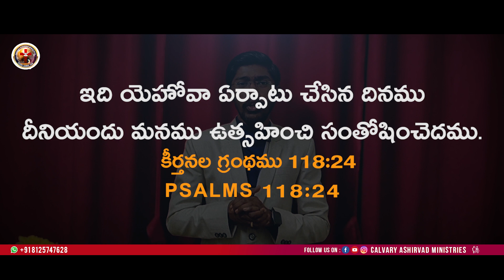Today's Promise 29.11.2022